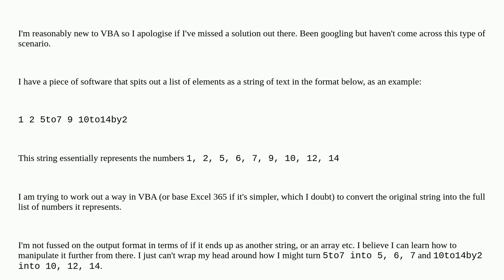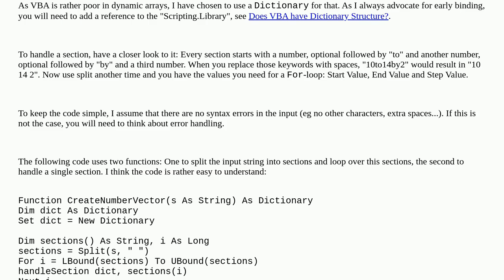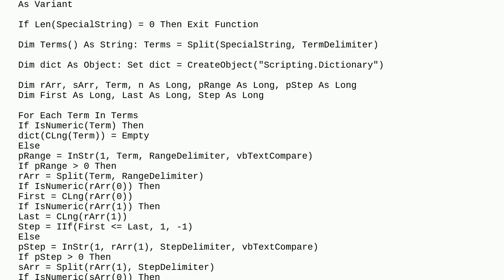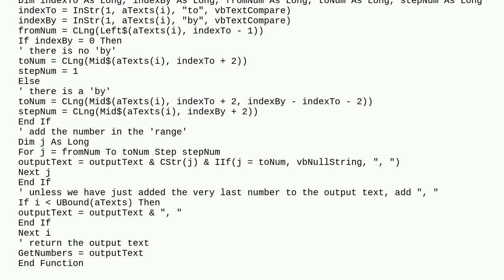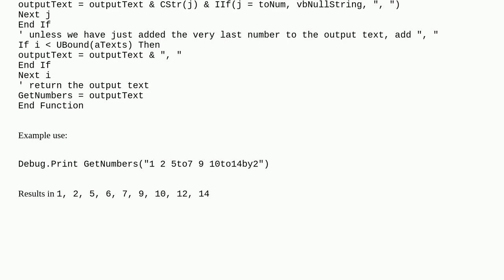Converting A Text List to Number List/Array in VBA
A special thanks goes out to the community

  numbers excel text vba